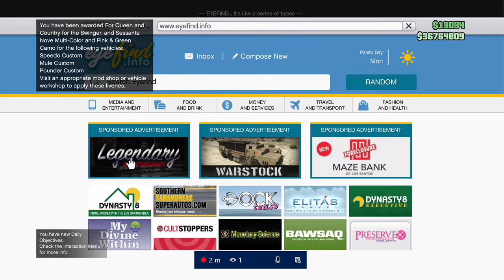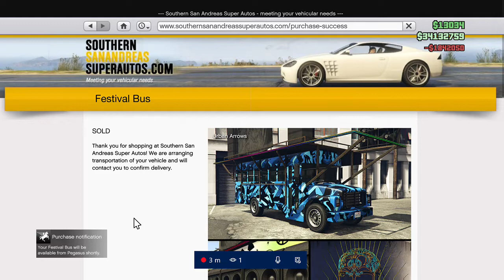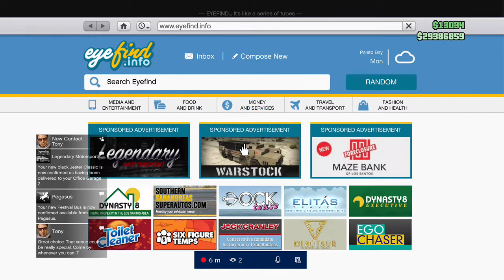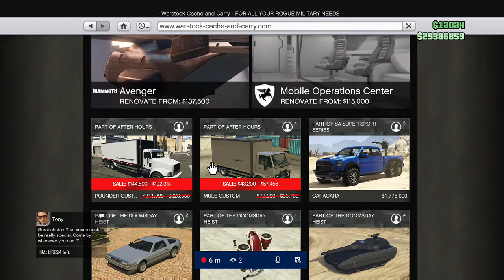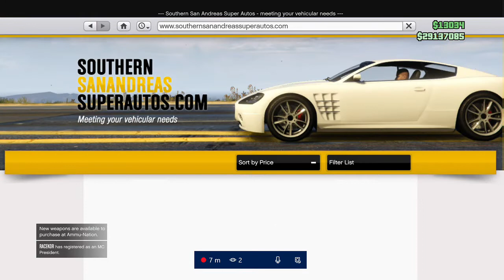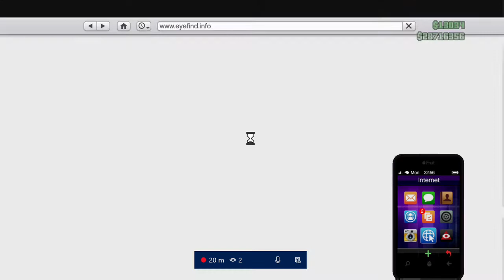GTA 5 AFTER HOURS $35,000,000$ SPENDING SPREE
This was the Stream of the After Hours DLC.